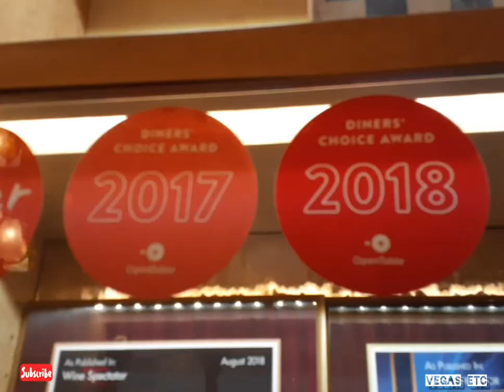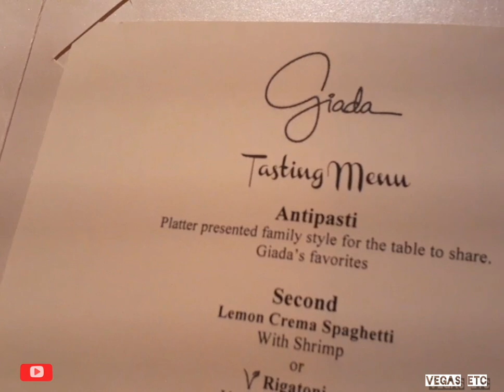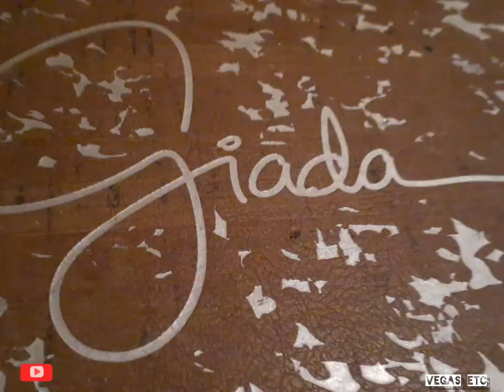GIADA AT THE CROMWELL | CELEBRITY CHEF | MY FAVORITE ITALIAN RESTAURANT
Emmy Award-winning celebrity chef Giada De Laurentiis shares her delicious Italian cuisine at GIADA inside The Cromwell.

The menu consists of Italian cuisine with refreshing, Californian influences and a wine selection that has earned “Wine Spectator’s” 2019 Best of Award of Excellence.  Menu items include lemon spaghetti, chicken cacciatore, marsala herb chicken meatballs, rosemary focaccia and lemon flatbread and vegetable Bolognese rigatoni. GIADA adds a lighter touch to her dishes, all while staying true to classic Italian recipes.

They serve brunch and dinner. Make sure to make reservations.

Musician: @iksonofficial